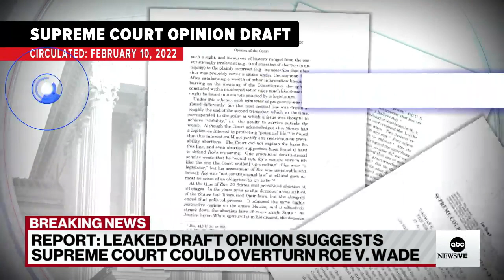ACLU releases response to leaked SCOTUS draft opinion on Roe V. Wade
ACLU senior policy counsel for reproductive freedom, Jessica Arons, discusses the alternatives women would have it the Court overturns Roe v. Wade.